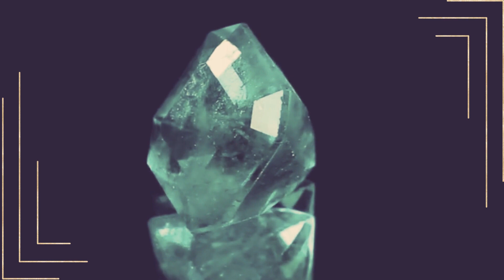"A Magia da Prasiolita: O Cristal que impulsiona a Evolução Espiritual"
PRASIOLITA O O CRISTAL DA EVOLUÇÃO ESPIRITUAL